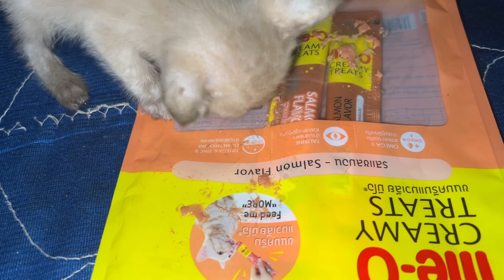Now my cute kitten can eat this food❤️❤️❤️